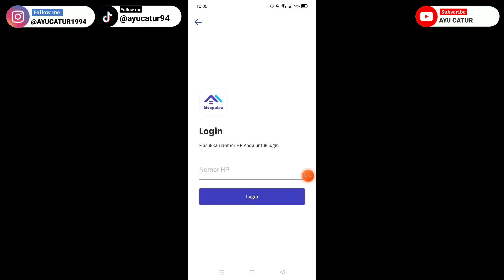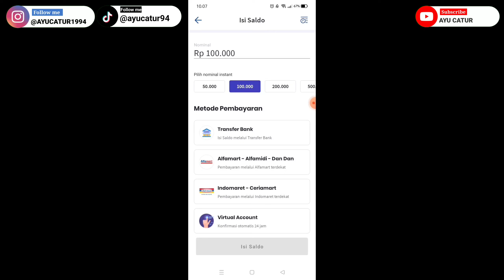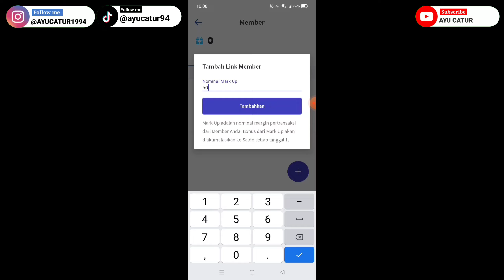APLIKASI AGEN PULSA DAN KUOTA MURAH.CUMA BISNIS AGEN JUALAN PULSA BISA DAPAT JUTAAN RUPIAH PER BULAN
aplikasi pulsa
aplikasi pulsa murah
aplikasi jualan pulsa
aplikasi bisnis pulsa
aplikasi bisnis online
bisnis online
bisnis online tanpa modal
bisnis sampingan
bisnis sampingan modal kecil
agen pulsa
agen pulsa murah
agen pulsa termurah
agen pulsa terpercaya
agen pulsa all operator
distributor pulsa
distributor pulsa murah
distributor pulsa aman terpercaya
BARU..!! CARA IMPORT BARANG DARI CHINA DI TAHUN 2023..!! IMPORT BARANG DARI CHINA BIAR CUAN MAKDIMAL
REKOMENDASI SUPPLIER BARANG IMPORT SUPER MURAH DI SHOPEE..!!! SUPPLIER MURAH TANGAN PERTAMA
CARA IMPORT BARANG DARI CHINA.!! LANGSUNG DARI SEMUA GUDANG DI CHINA.!! IMPORT PRODUK CHINA LANGSUNG AYU CATUR
cara import produk dari china ayu catur
cara beli barang import dari china ayu catur
cara import barang dari luar negri ayu catur
cara import barang dari gudang gudang terbesar china
cara cari forwarder di china
cara cari gudang di china
gudang jagoan import
bisnis online import barang china
jual produk import
cara laris jualan produk import
rekomendasi supplier baju wanita murah
rekomendasi supplier baju murah langsung dari pabriknya
rekomendasi ayu catur supplier baju open reseller dan dropshipper
rekomendasi supplier terbesar ayu catur
rekomendasi pabrik untuk seller olshop
rekomendasi ayu catur supplier daster tie dye, daster rayon, daster bali, daster polos, daster sablon, daster murah, daster open reseller
supplier tangan pertama terbesar
cara jualan di tokopedia ayu catur
cara jualan di tokped
cara opstimasi di tokopedia
belajar SEO tokopedia
cara jualan difacebook ayu catur
shopeepay
shopeepaylater
cara mengaktifkan shopeepaylater ayu catur
bunga shopeepaylater
denda shopeepaylater
supplier tangan pertama baju dari tanah abang ayu catur
cara sukses Dropship dengan perabot rumah tangga atau home decor ayu catur